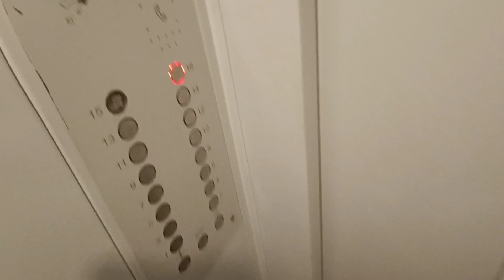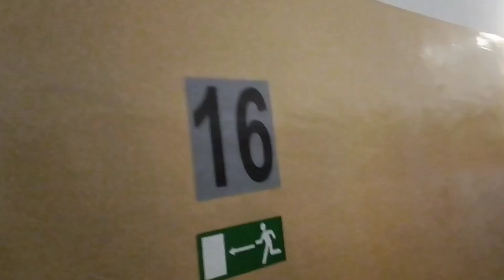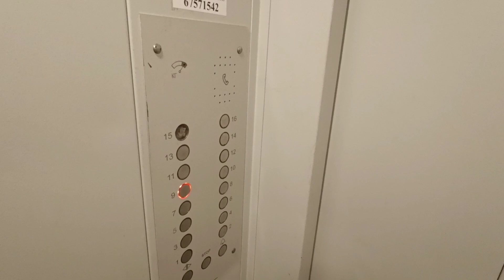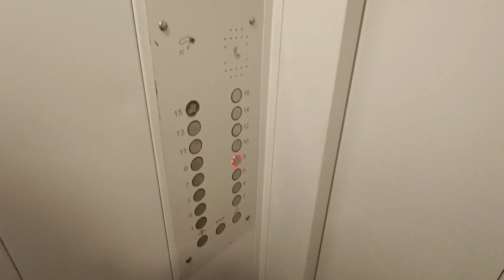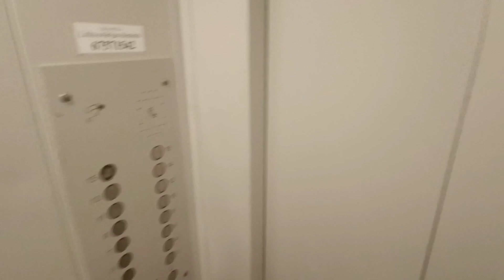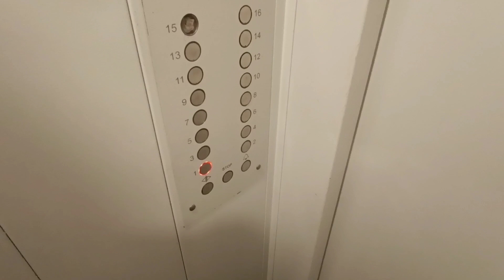Old 1989 KMZ Traction Elevator in 16 story apartment @Mežciema 23, Riga, Latvia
Brand: KMZ
Type: Traction
Capacity: 320kg or 4 Persons
Stops: 16 (1*,2,3,4,5,6,7,8,9,10,11,12,13,14,15,16)
Year: 1989
Serial: 2CL016726
Location: Mežciema 23, Riga, Latvia

Filmed in May 21st 2023

Recorded with Xiaomi Redmi Note 11S